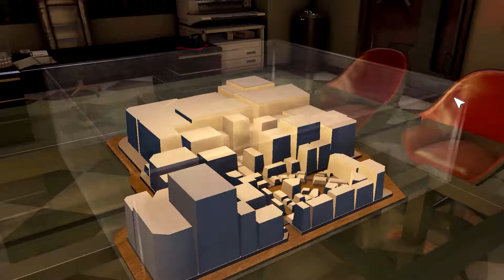Yakuza 0 Odc. 34 - Tresowanie